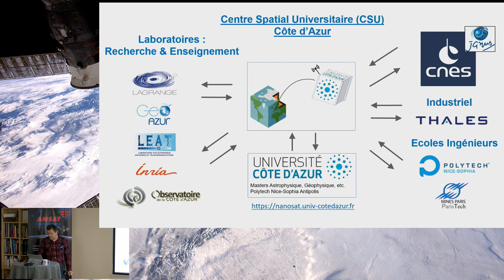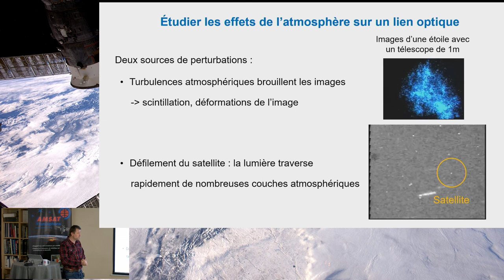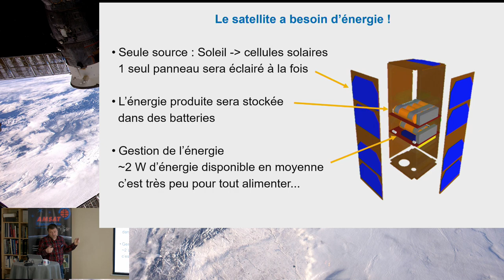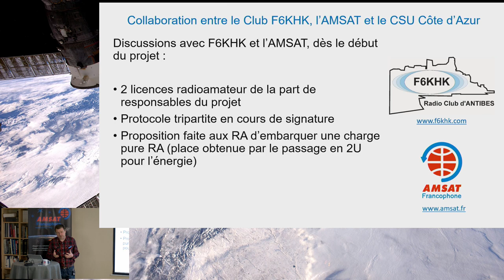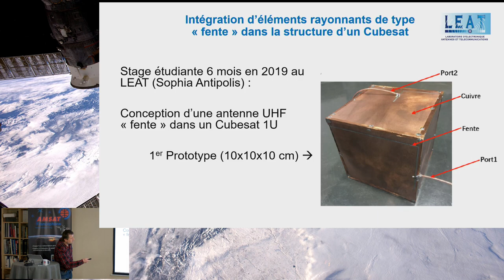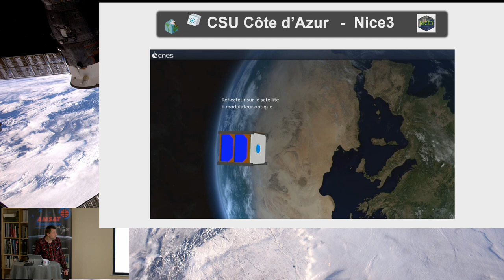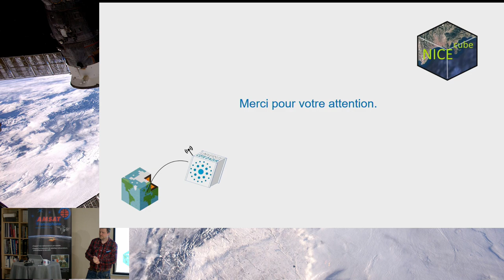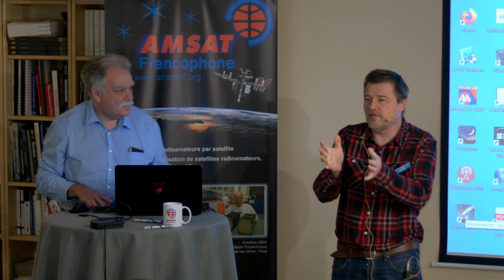NICE 3 : Démonstrateur de communication optique satellite sol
Intervenant : Olivier Preis Alexadre (F5SFU)
Structure : Laboratoire Lagrange CSU